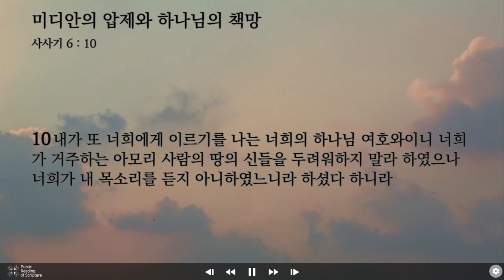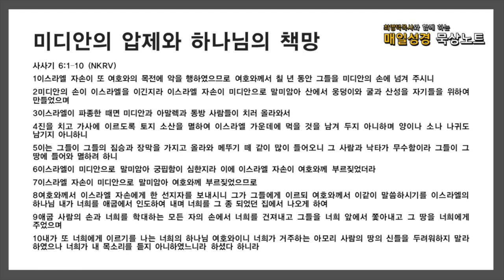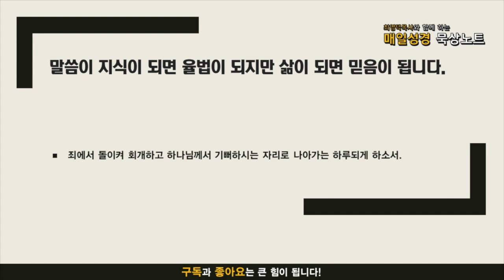매일성경 묵상노트 ㅣ 미디안의 압제와 하나님의 책망 (사사기 6:1-10)